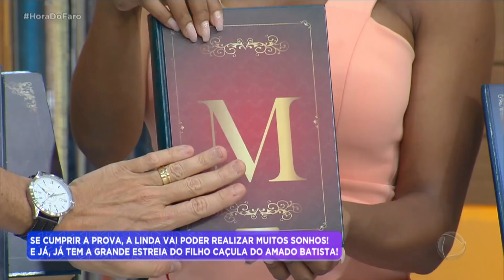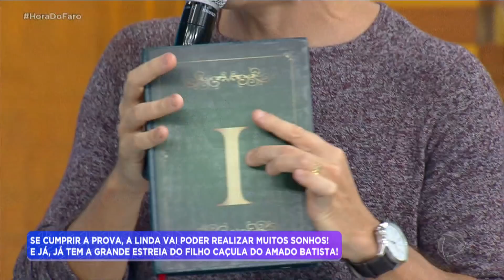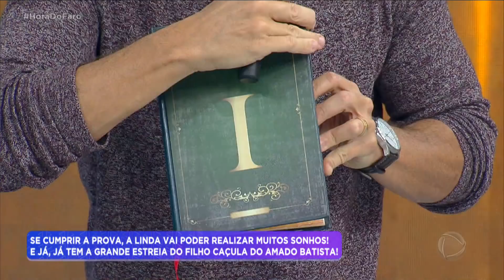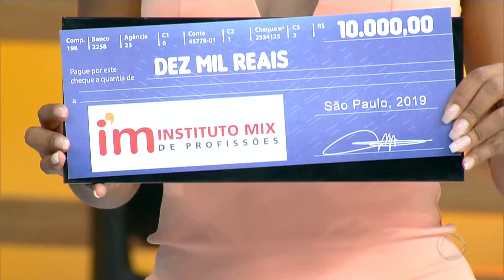Catadora de livros cumpre desafio e ganha prêmios de Rodrigo Faro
Linda é desafiada a achar livros que completem algumas palavras. Ao cumprir a prova, a catadora recebe prêmios especiais de Rodrigo Faro. Para assistir ao conteúdo na íntegra, acesse PlayPlus.com